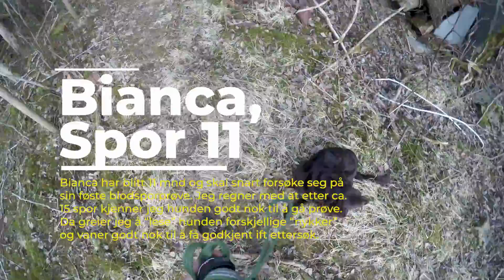Spor 11 Bianca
Det begynner å nærme seg sporprøver og treningen blir tatt opp igjen. Om en måneds tid er Bianca ett år og vi håper og få til ettersøksgodkjenningen i løpet av de kommende månedene.